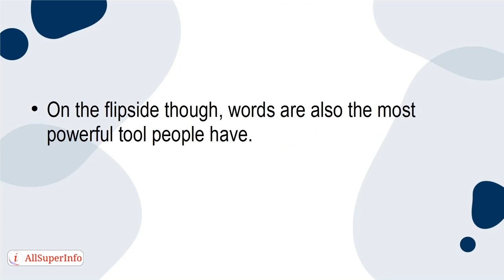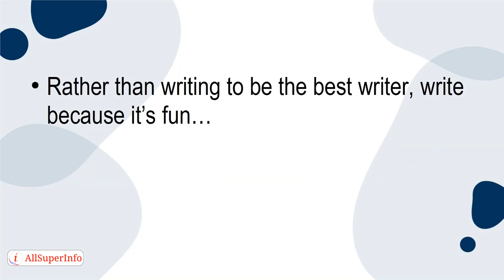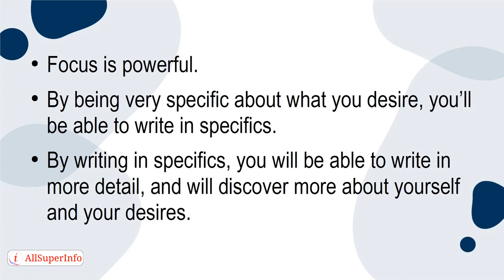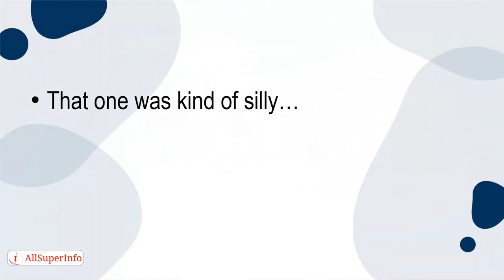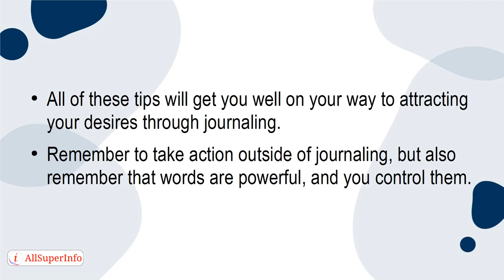3 Attracting Your Desires Through Journaling